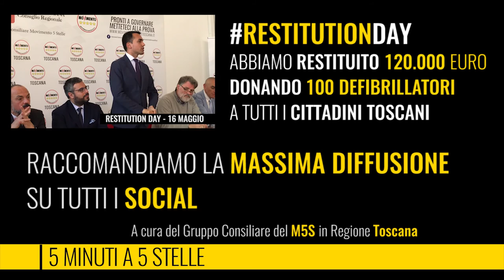‪#‎5MINUTIA5STELLE‬ - puntata del 17 Giugno 2016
E' online la 19° puntata di 5 Minuti a 5 Stelle, il consueto aggiornamento settimanale delle principali attività dei portavoce del ‪#‎M5S‬ in Consiglio Regionale della ‪#‎Toscana‬.

Gli argomenti di questo episodio sono:
➣ Riforma degli Ambiti Territoriali di Caccia, ecco quello che sta accadendo;
➣ Aggiornamenti dalle Commissioni: caos abolizione province e stato dei lavori di Toscana Costa;
➣ Acque Reflue: il problema della qualità delle acque balneari sulla costa apuo-versiliese;
➣ Commissione d'Inchiesta Forteto: siamo in dirittura di arrivo, ecco le novità;
➣ Polizia Municipale: presenteremo un atto per far si che la Regione accolga le giuste istanze di questi lavoratori.

Questa settimana la chiusura è affidata al ‪#‎RestitutionDay‬ del Movimento 5 Stelle Toscana, con il nostro Luigi Di Maio che illustra l'iniziativa in conferenza stampa.

Raccomandiamo la massima diffusione su tutti i social.